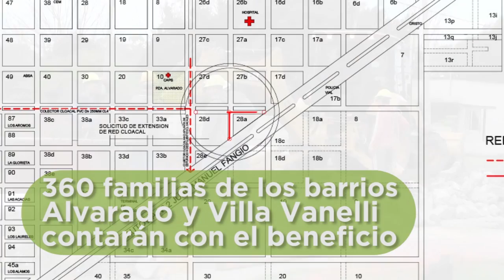Maipu Informa EDICION 1290